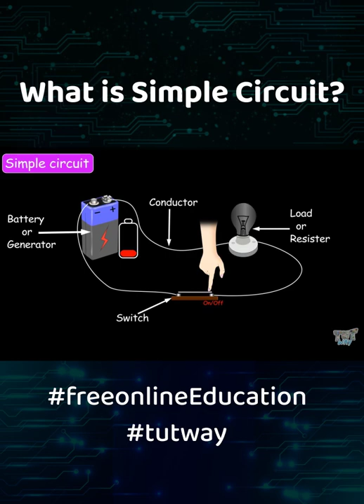Simple Circuit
Kids should spend time watching informative videos and expand their knowledge day by day.
Kids retain what they see in audio-visual lessons so make them watch informative videos rather than cramming things.

We can also create a customized u tube playlist for the topics you want to learn.

About us:
Welcome to Tutway.
A unique platform where learning is fun.
Now there is no distinction between kids’ fun time and study time.
At Tutway, we believe in a very simple idea that audio-visual learning is the most effective tool for grasping knowledge. Many researchers have proven that kids learn a lot by playing interactive games and watching audio-visual animated lessons as compared to reading from books.

That's when Tutway comes to the rescue.
Tutway is a supplementary education program where kids can learn at their own pace. The students can watch animated videos that are so meticulously made that they can understand even the most complex concepts very easily. There is a question bank at the end of each video where students can answer those questions multiple times and test whether they have grasped knowledge completely or not.
We have information systems embedded in the program where parents can monitor real-time performance of their kids and get up to date information about their performance, including quizzes attempted and the marks got in each quiz, both in tabular and graphical formats. Regular reports are e-mailed to the parents so that the parents can analyze their kids’ performance.
If we want to learn high-level concepts, we should have a clear understanding of the basic concepts. For instance, if kids don't know about addition and subtraction, they cannot do multiplication, and if they don't know about multiplication, they cannot do division, and if they don't have knowledge of these four basic operations, Algebra cannot be done by them, and it goes on and on.
The same applies to the English language if kids don't have sound knowledge of grammar and vocabulary; it becomes extremely difficult for them to have their communication skills.
Knowledge of the scientific concepts is also required for observing physical, chemical, biological phenomena happening all around us.
That is why; Tutway has thousands of animated videos on Maths, English, and Science to clear the basics of these subjects. It perfectly suits most of the educational needs of most of the students, regardless of their learning abilities.
So hurry up, download the Tutway app and book a free-demo class to make education interactive and fun experience.